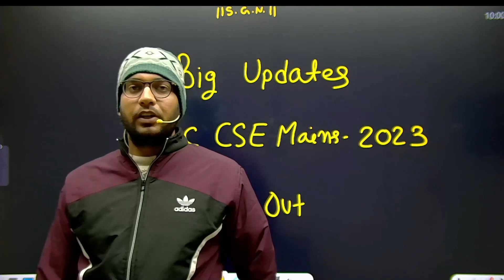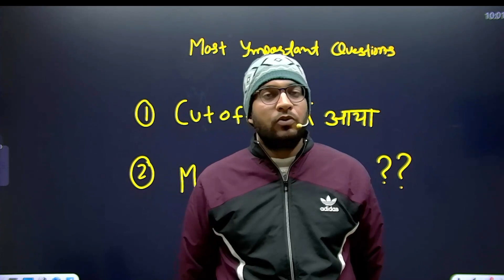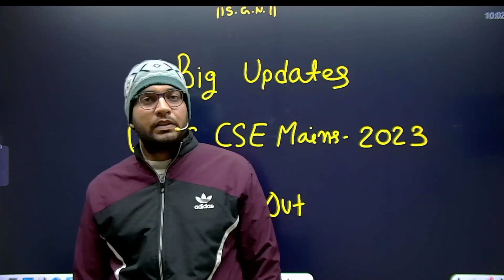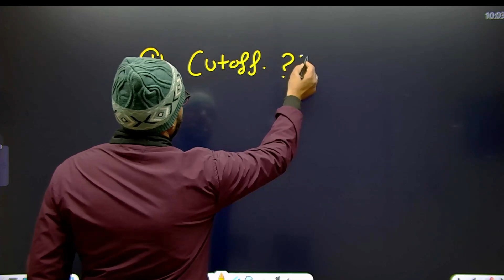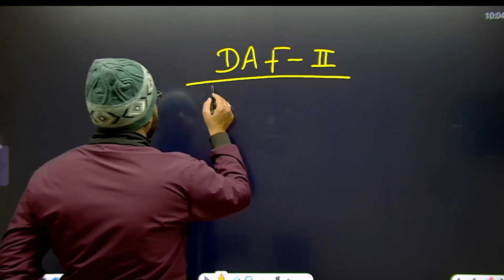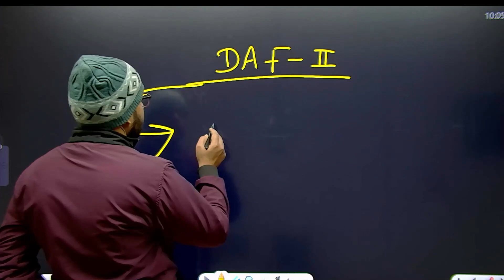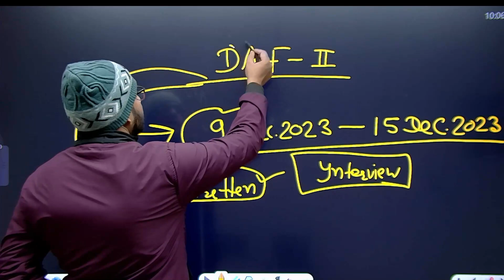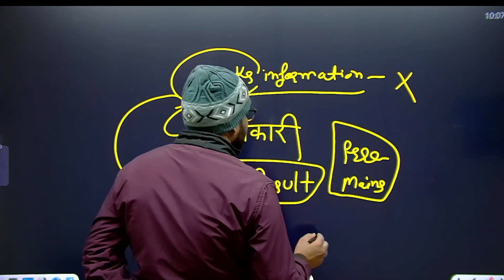When Will The Upsc Cse Mains Cutoff Marks For 2023 Be Released?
upsc cse mains cutoff 2023 | upsc cse mains marks information kab aayega | upsc mains result 2023